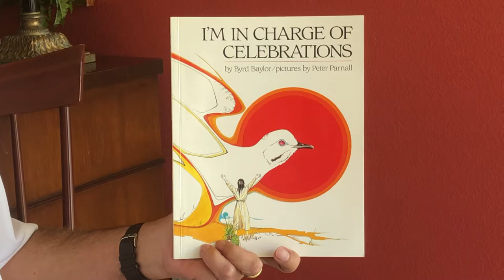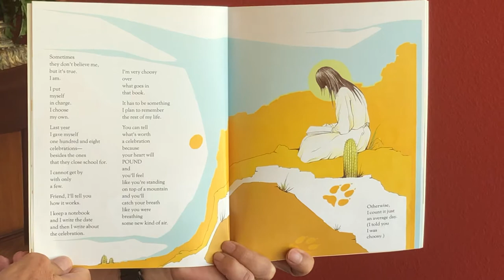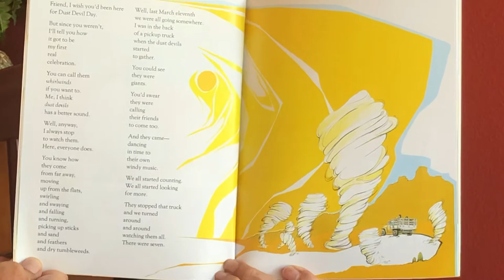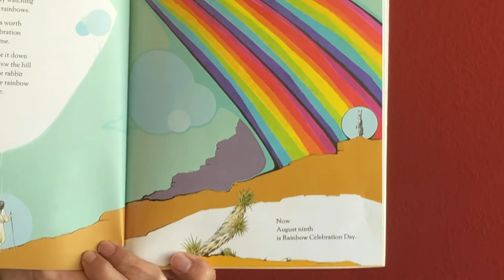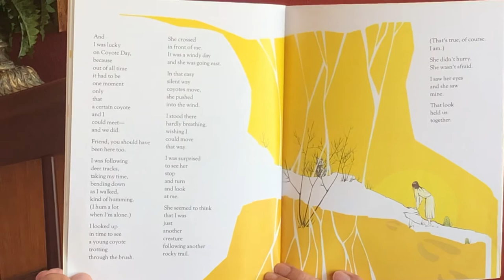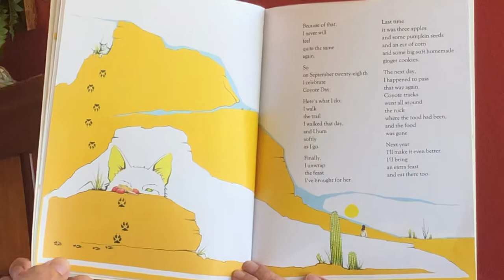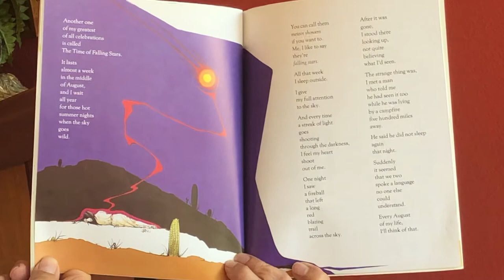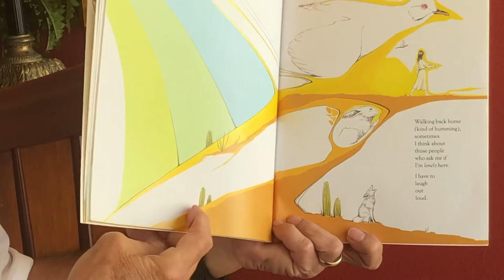I’m In Charge of Celebrations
Lovely story of a young girl with the privilege of seeing and celebrating the wonderful things in nature. Offers opportunity to share similar experiences in discussion. Gives reason to venture outside to seek new things in life.